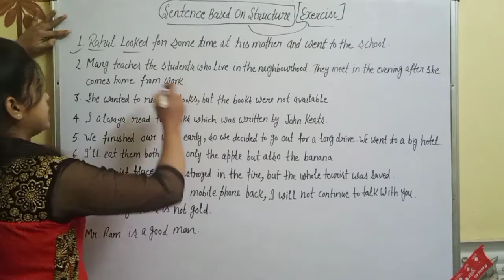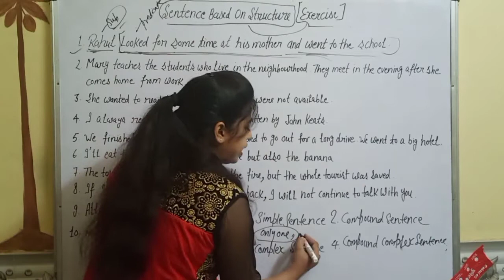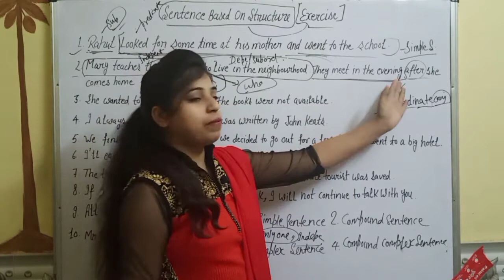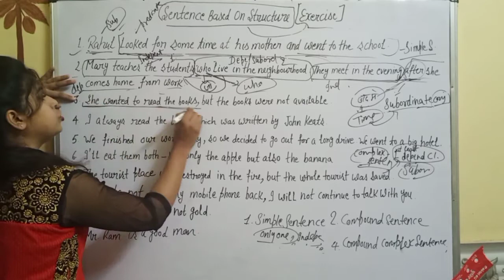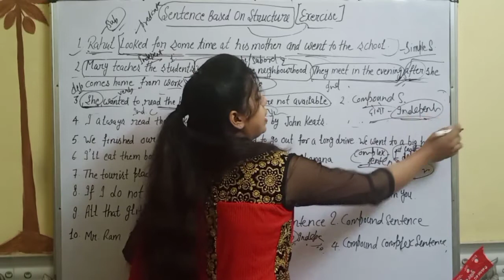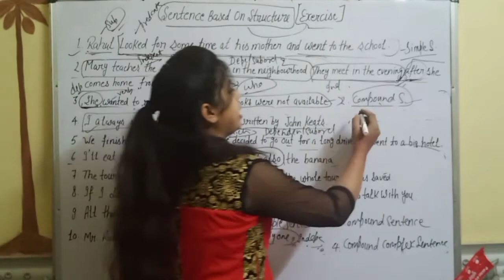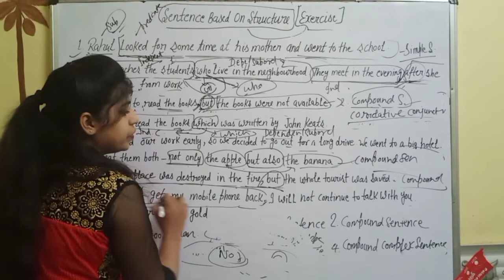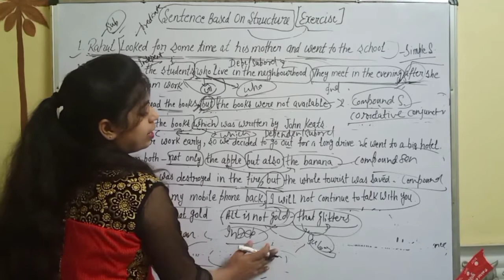Exercise of Different Type of Sentences, for BA, HTET, UPTET, & for all competitive exams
Hey, BARUT ENGLISH HUB welcomes all the students to learn Exercise of Different Types of Sentences for BA 1st year Semester ll, Htet level-2, level-3, ENGLISH in a simple and easy way in hindi.The videos provided by me will be useful for the students of all schools, colleges and universities of Haryana like KUK, MDU,CDLU,CBLU, and all universities as well as for all competitive exams like TGT, PGT, STET, KVS, ARMY SCHOOLS,RPSC, BA ENGLISH, MA ENGLISH ,CTET,  and other exams. HERE on my channel on BARUT ENGLISH HUB in my next videos you will learn other important topics of English in a simple and tricky way. BARUT ENGLISH HUB is the best platform where you can achieve your target of cracking your exam..BARUT ENGLISH HUB assures the students to get good marks and good understanding related to the topics.

Best of luck all the learners#